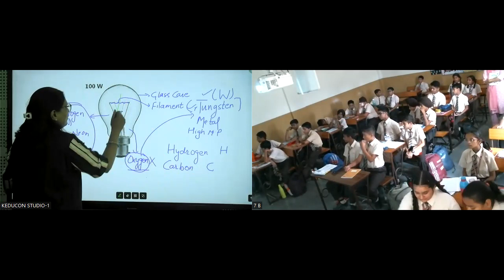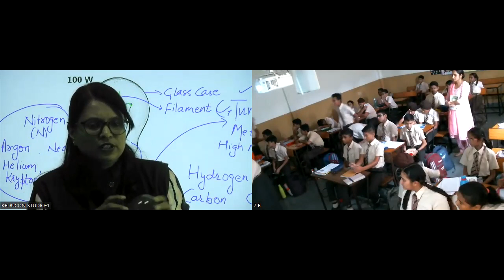MRC, C-7, Electric effects of current 1, 28.07.23